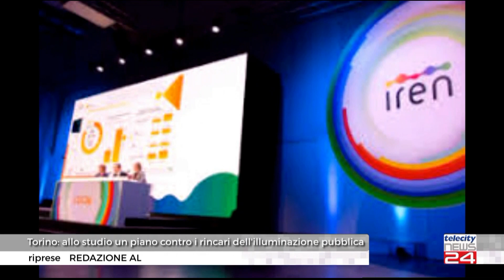10/11/22 - Torino: allo studio un piano contro i rincari dell'illuminazione pubblica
10/11/22 - Torino: allo studio un piano contro i rincari dell'illuminazione pubblica